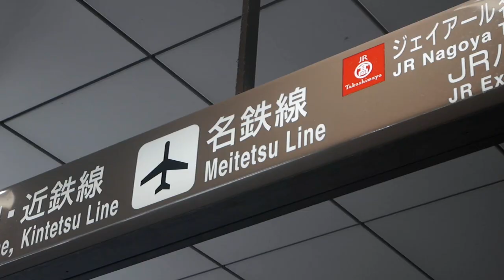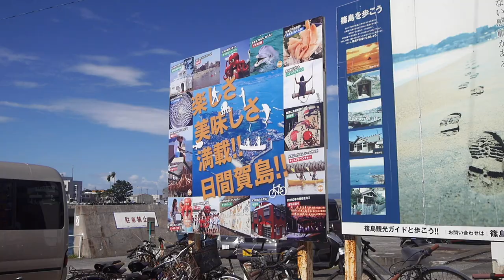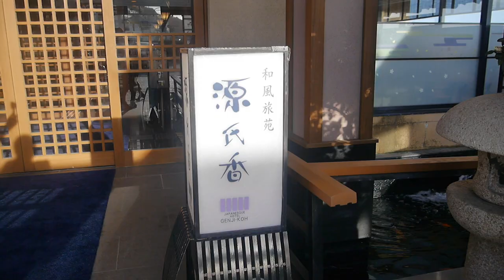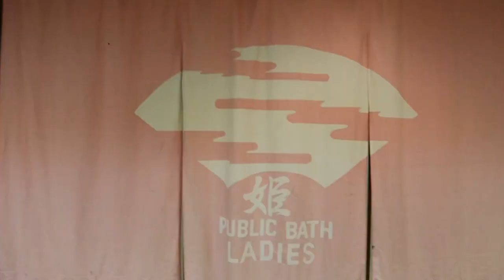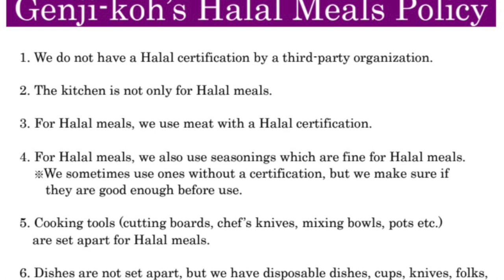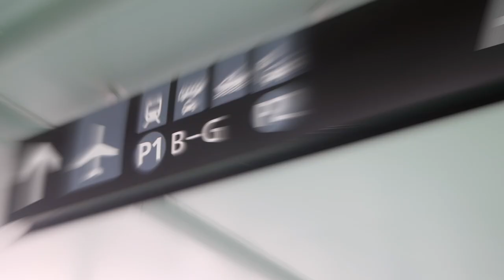Escape the City and Enjoy the Muslim-Friendly Ryokan, GENJI-KOH INN in Nagoya (Aichi Pref) !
▼About GENJI-KOH